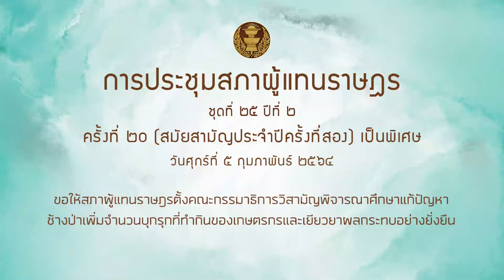สส ศรัณย์ ทิมสุวรรณ ญัตติ ปัญหาช้างป่า 5กพ64